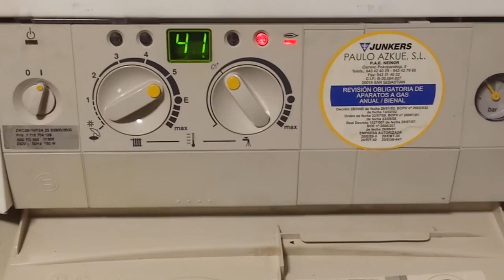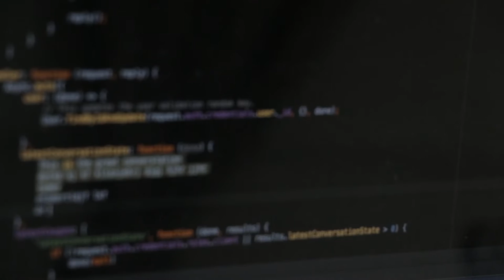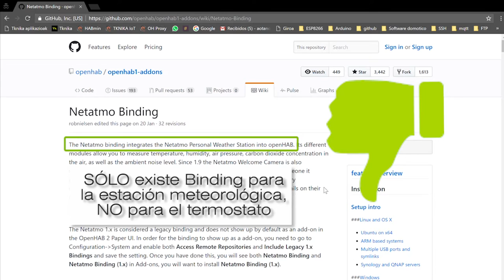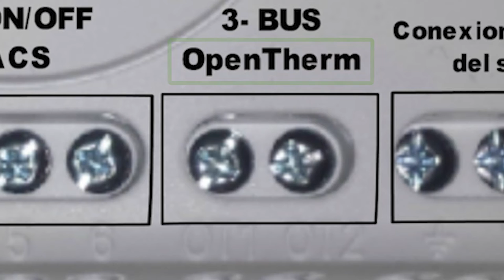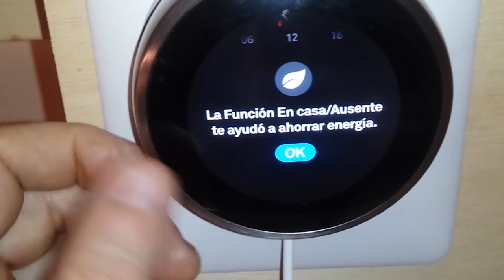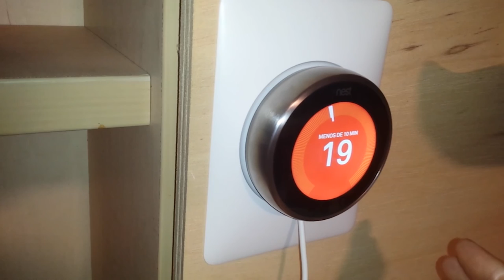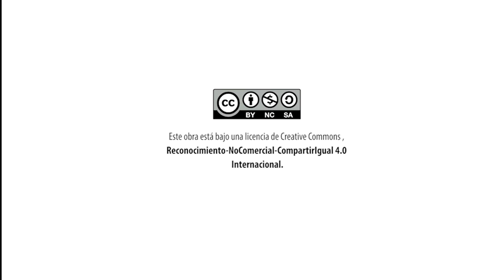CÁPITULO 11.2: Como automatizar la caldera de casa con un termostato inteligente (nest vs. netatmo)